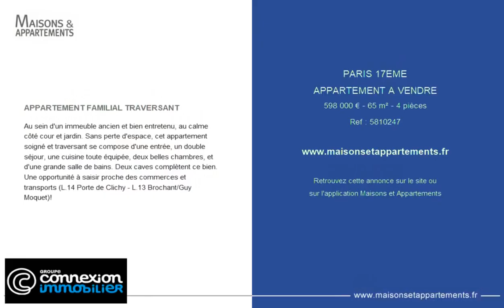PARIS 17ÈME - APPARTEMENT A VENDRE - 598 000 € - 65 m² - 4 pièce(s)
Référence : 5810247

APPARTEMENT FAMILIAL TRAVERSANT

Au sein d'un immeuble ancien et bien entretenu, au calme côté cour et jardin. Sans perte d'espace, cet appartement soigné et traversant se compose d'une entrée, un double séjour, une cuisine toute équipée, deux belles chambres, et d'une grande salle de bains. Deux caves complètent ce bien.
Une opportunité à saisir proche des commerces et transports (L.14 Porte de Clichy - L.13 Brochant/Guy Moquet)!

Cette annonce vous est proposée par l'agence CONNEXION GUY MOQUET

|2556180|